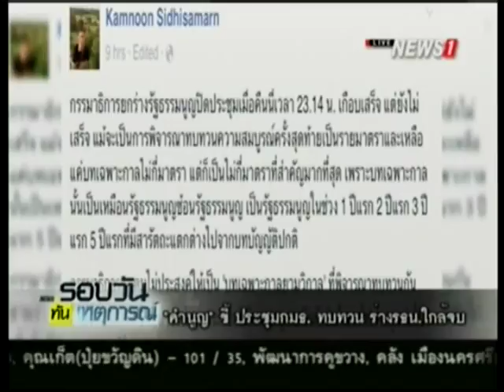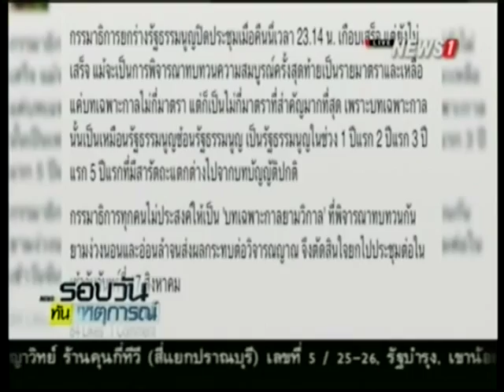"คำนูณ" ชี้ ประชุม กมธ.ทบทวน ร่าง รธน.ใกล้จบ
2015/08/15 "คำนูณ" ชี้ ประชุม กมธ.ทบทวน ร่าง รธน.ใกล้จบ

นายคำนูณ สิทธิสมาน โฆษกคณะกรรมาธิการ(กมธ.) ยกร่างรัฐธรรมนูญ ได้เขียนข้อความในเว็บไซต์เฟซบุ๊กส่วนตัว โดยระบุถึงความคืบหน้าของ กมธ.ยกร่างฯ ที่ได้ประชุมเมื่อวันที่ 14 สิงหาคมที่ผ่านมา โดยได้พิจารณาทบทวนถ้อยคำในร่างรัฐธรรมนูญเป็นรายมาตรา ตั้งแต่มาตรา 1 เป็นต้นไปว่า กรรมาธิการยกร่างรัฐธรรมนูญเปิดประชุมเมื่อวันที่ 14 ส.ค.ที่ผ่านมา ในเวลา 23.14 น. เกือบเสร็จ แต่ยังไม่เสร็จ แม้จะเป็นการพิจารณาทบทวนความสมบูรณ์ครั้งสุดท้ายเป็นรายมาตรา และเหลือแค่บทเฉพาะกาลไม่กี่มาตรา แต่ก็เป็นไม่กี่มาตราที่สำคัญมากที่สุด เพราะบทเฉพาะกาลเป็นเหมือนรัฐธรรมนูญซ้อนรัฐธรรมนูญ เป็นรัฐธรรมนูญในช่วง 1 ปีแรก 2 ปีแรก 3 ปีแรก 5 ปีแรกที่มีสารัตถะแตกต่างไปจากบทบัญญัติปกติ